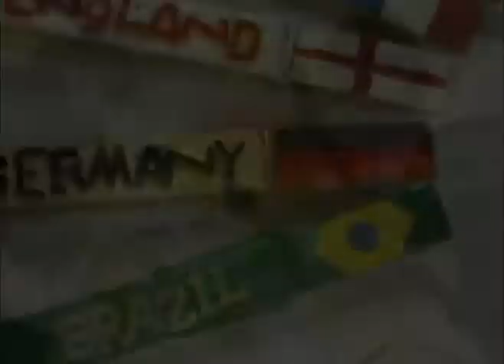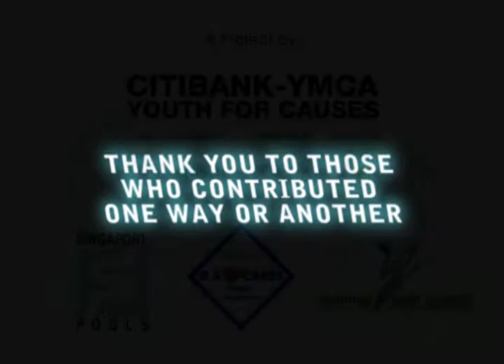keys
Kindling Education Yielding Success